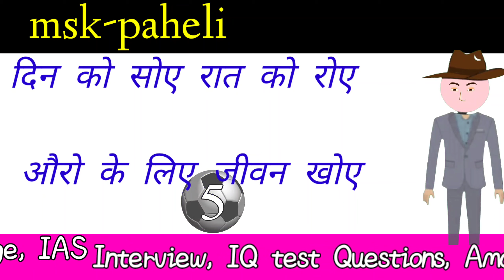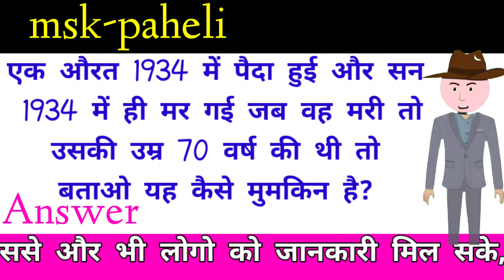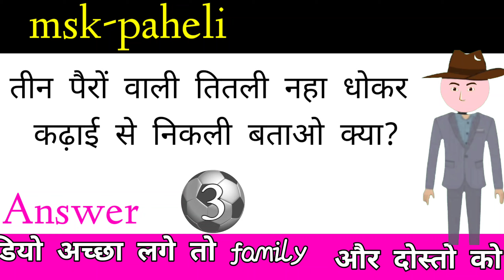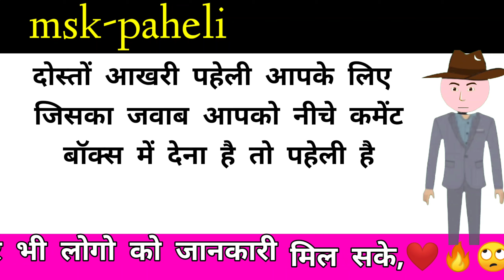हंसाने वाली दिमागी पहेलियां / most brilliant question & answer /Ias / puzzle$ paheli / msk paheli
About this video:-  Namaskaar dosto aaj ki  video me  bataya hu 10 majedar paheliyan jo aapko bahut pasand aayenge

Play list 👇👇👇
gk option

Msk paheli